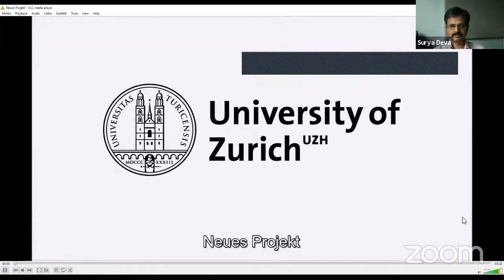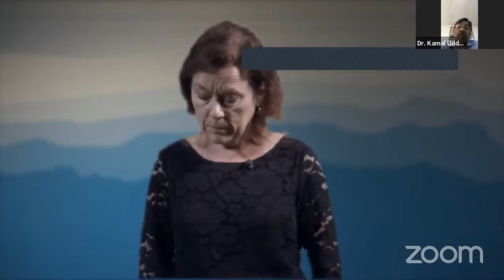RBHRF2020 Harnessing the Power of National Human Rights Institutions